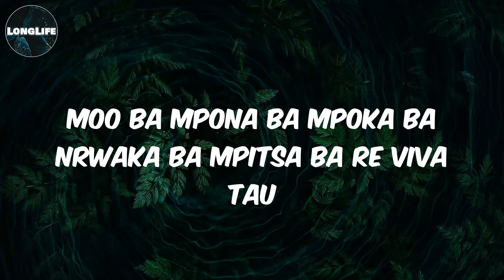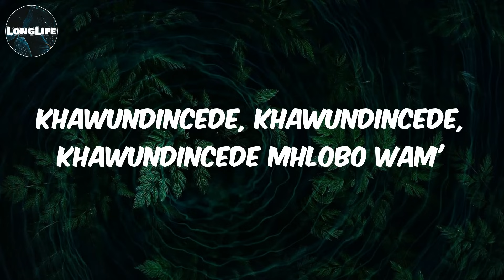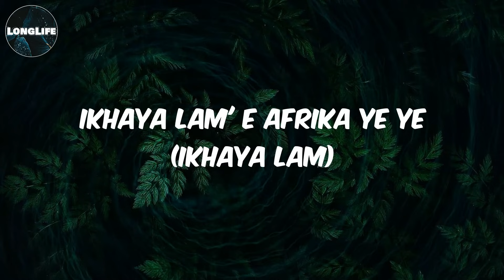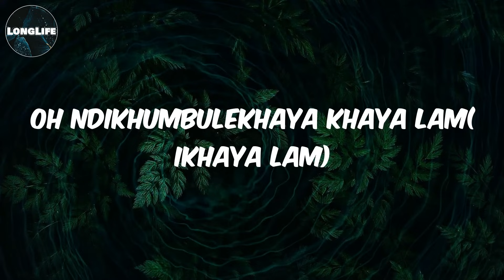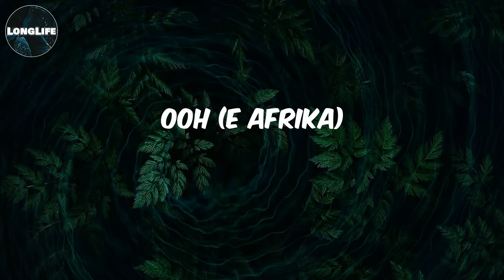Lesego - (Lyrics) Afrika _ Viva Tau (Feat. Jaziel Brothers)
Lyrics Afrika _ Viva Tau:
Ho wu woo woo
Ke utwa medumo mmino le dithoko tsa kwana lapeng yeh
Basadi ka medidiyetsane ba nkutlwa ke rora ba re tau
Dithabeng tsa basotho
Dinokeng tsa Rantsholekwa
Moo ba mpona ba mpoka ba nrwaka ba mpitsa ba re viva tau
Ndifunuk' buyel'ekhaya, khaya lami (e Afrika)
Apho ndazalwa khona (ikhaya lam')
Ndifunuk' buyele khaya, khaya lami (e Afrika)
Ikhaya lam' ye ye (ikhaya lam)
Apho ndazalwa khona (e Afrika)
Ikhaya lam' (ikhaya lam)
Bangithatha lana (ngisesemncane)
Bathi suka lana (singafuni)
Uhlale lana
Khawundincede mhlobo wam'
Sendanele nini
Andisaqondi tu kwa phela
Khawundincede, khawundincede, khawundincede mhlobo wam'
Ndifunuk' buyele khaya, khaya (E Afrika)
Khawundincede bo mhlobo wam' (E Afrika)
Ndithi apho ndazalwa khona (Ikhaya lam')
Ikhaya lam' e Afrika ye ye (ikhaya lam)
E Afrika (ikhaya lam)
Ndinje njenje ndilimele
Ngenxa yabathandi mali
Ndincede mhlobo wam'
Ndikhumbula bangakithi
Kuyoze kube ninina
Ndikhumbula bangakithi bethi viva tau (viva tau)
Bethi viva tau (viva tau)
Oh ndikhumbulekhaya khaya lam( ikhaya lam)
Ndikhumbulekhaya lami (e Afrika)
Lapho ndazalwa khona khona (ikhaya lam)
Dithabeng tsa basotho dinokeng tsa Rantsholekwa (ikhaya lam)
Lapho ndazalwa khona ( e Afrika)
Ndikhumbulekhaya, khaya lami, (ikhaya lam')
Khaya lami, khaya lami (e Afrika)
Basothong basothong
Bapeding bapeding
Batswaneng batswaneng
Manguni manguni kaofela re mmoho
Ooh (e Afrika)
Hee hii hii (ikhaya lam')
Ikhaya lam, ikhaya lam (ikhaya lam')
E Afrika,e Afrika (ikhaya lam')